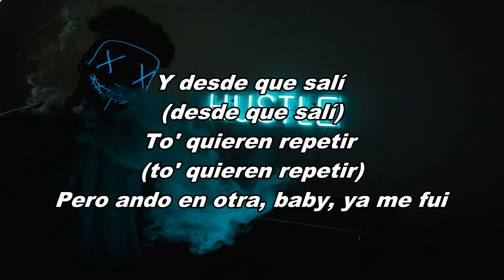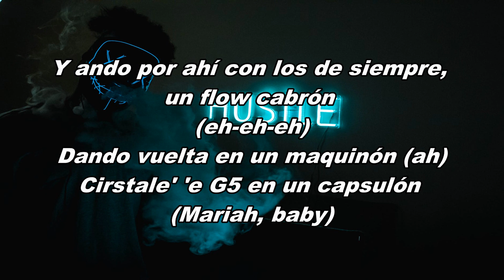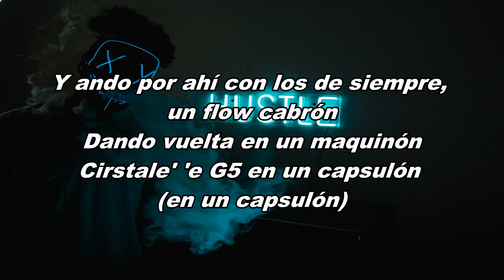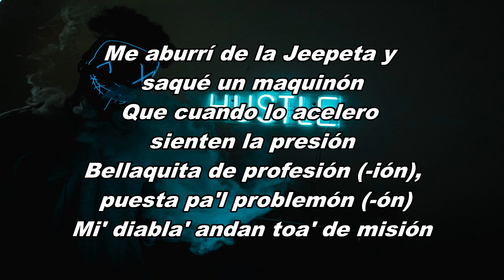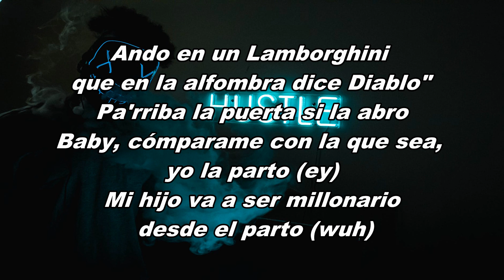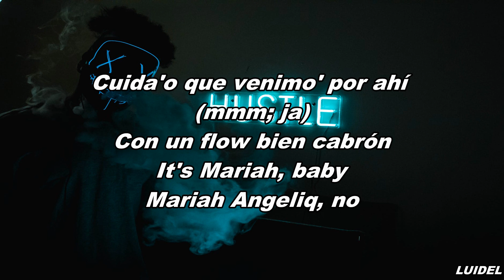KAROL G, Mariah Angeliq - EL MAKINON (Letra)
Ando por ahí con los de siempre, un flow cabrón
Cirstale' 'e G5 en un capsulón (en un capsulón)
To' quieren repetir (to' quieren repetir)
Y ahora por ahí con los de siempre, un flow cabrón
Y ando por ahí con los de siempre, un flow cabrón (eh-eh-eh)
Cirstale' 'e G5 en un capsulón (Mariah, baby)
Y la guagua está G5, baby, pa' 'entro no se ve
Podemo' bellaquear, también podeme' prender
Yo te quiero exposar como si fuera un cuartel
Un Airbnb o no' vamo' pa un hotel
Donde quiera te como (como)
Pa' escaparno' tú dime cómo (uy)
Dime si somo' o no somo', a ninguno perdono
Este booty se va y eso e' sin darle promo
Hasta abajo desde los 16
El DM explotando, pero e' que no hay break
El DM explotando, pero e' que no hay break (uy)
Y ando por ahí con los de siempre, un flow cabrón
Ando por ahí con los de siempre, un flow cabrón (ah-ah)
Dando vuelta en un maquinón (ey)
Bellaquita de profesión (-ión), puesta pa'l problemón (-ón)
Mi' diabla' andan toa' de misión
Pa'rriba la puerta si la abro
Baby, cómparame con la que sea, yo la parto (ey)
Mi hijo va a ser millonario desde el parto (wuh)
De mis babie', ninguna le baja
Desde chamaquita rompiendo la ley (rompiendo la ley)
Me tiran, pero e' que no hay break
Nos conocimo' hoy, mañana replay (ah-ah)
Jaja, y la tóxica, uh
Ya tú sabes (mmm)
KAROL G con Mariah (ah, yeh, un capsulón)
Ey (ahora no hay break, papi)
Cuida'o que venimo' por ahí (mmm; ja)
Con un flow bien cabrón
It's Mariah, baby
Mariah Angeliq, no